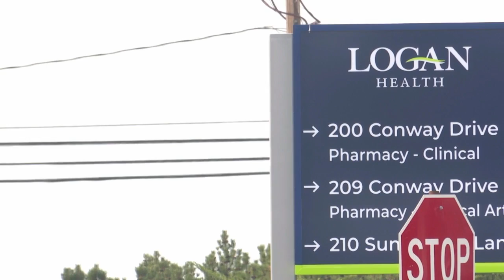Montana air quality takes a hit due to wildfire smoke